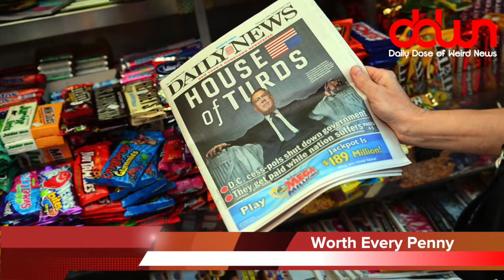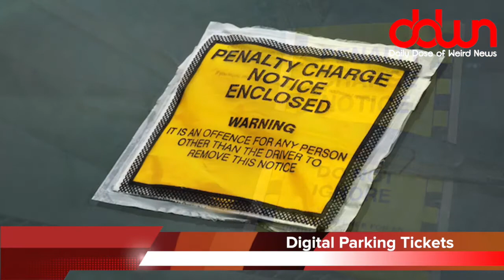The spiders are coming! * And 27 more TRUE weird news stories!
Lego fires 1,400 workers! * New York Daily News sold for zero dollars! * Evil wife proves she’s evil! * Dogs are suffering burn-out! * Man blames cold medicine for killing his wife! * The spiders are coming! * And MORE in this DAILY DOSE OF WEIRD NEWS!

MY TOOLS...

MY SHOWS...

OTHER  STUFF...